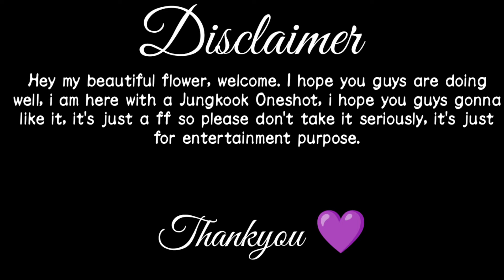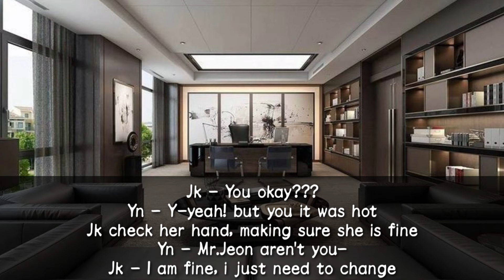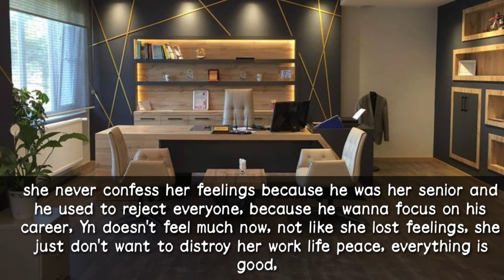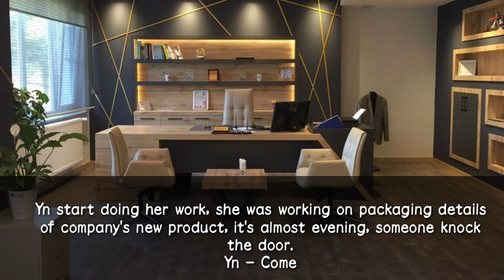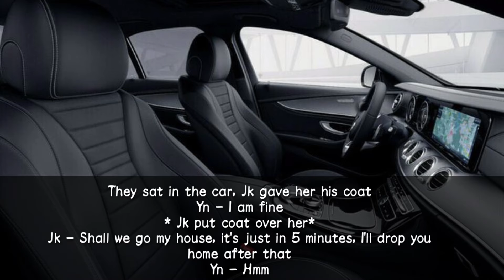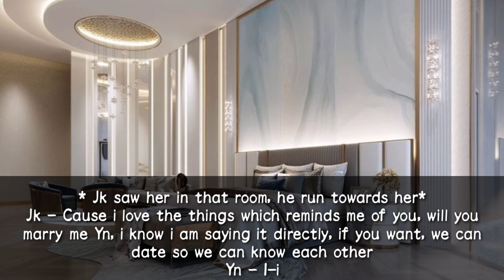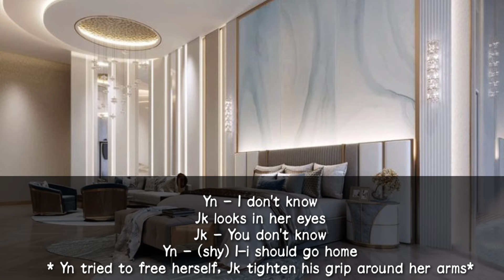When you saw all your paintings in your CEO boss house, him as your high school senior [Jk Oneshot]